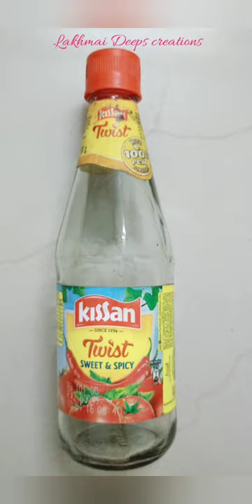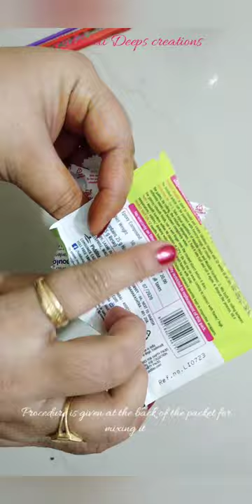How to make ketchup bottle art decoration at home.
Hello everyone,
Best out of waste, bottle art. This video is purely made to make something useful out of waste bottle.

Happy crafting!